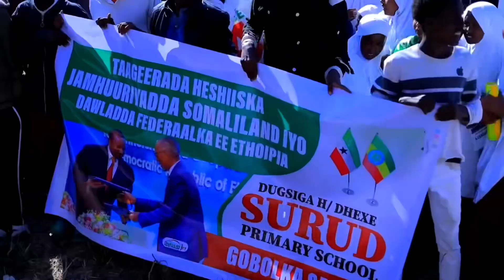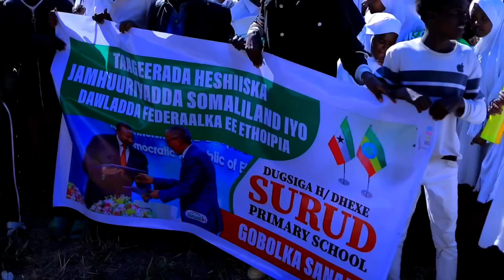Banaan-bax balaadhan oo lagu taageerayo heshiiska Ethopia iyo Somaliland oo Ceerigaabo ka dhacay